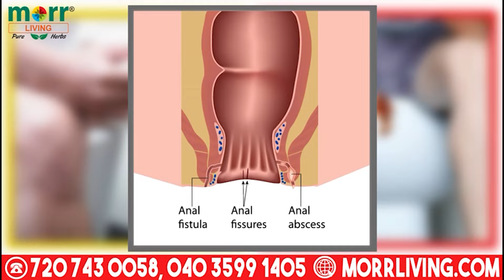Eid Milne Ke Baad Maar Peet Ka Waqiya | Uddamgadda X Road | Mailardevpally PS Limits | SACHNEWS